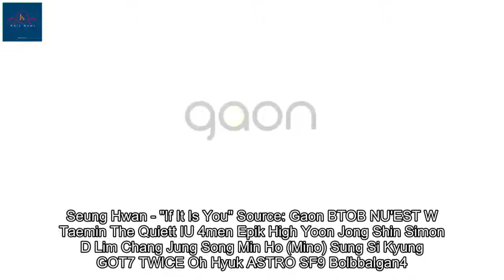Gaon Chart releases chart rankings for October 29 - November 4